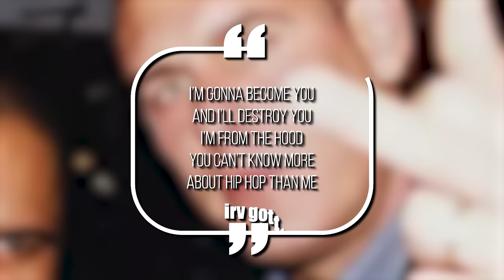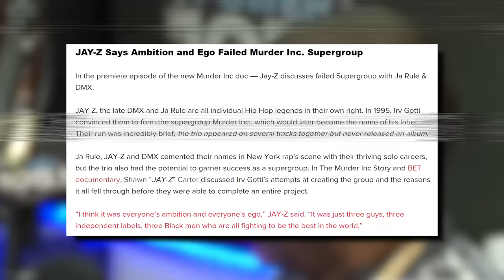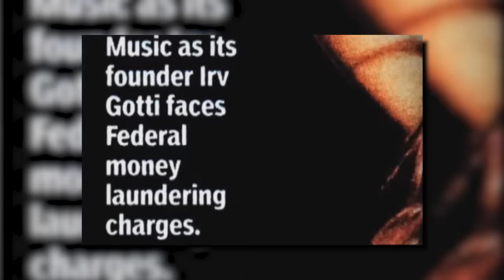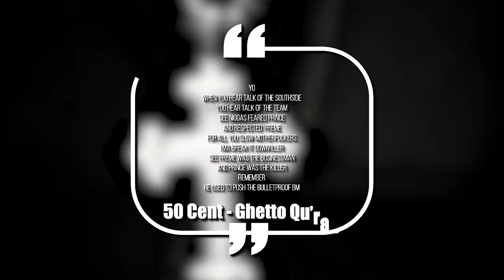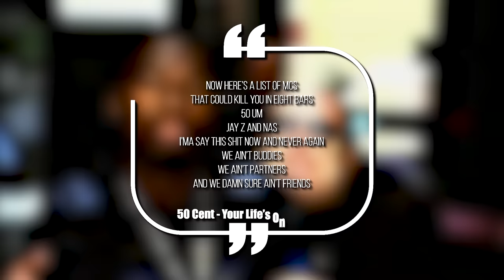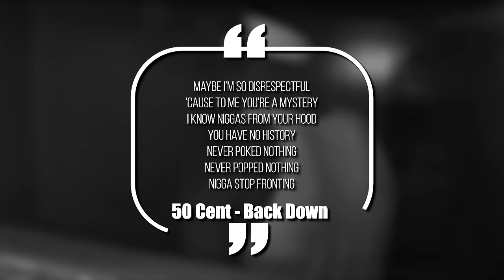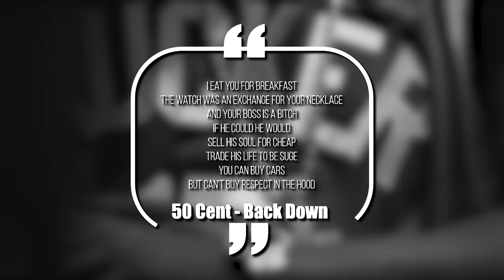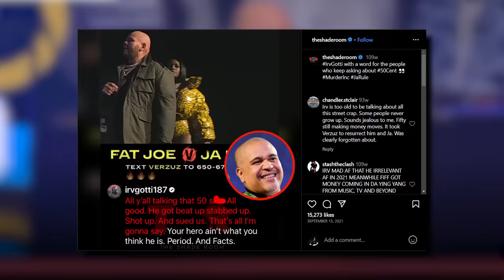The Rise and Fall Of Murder Inc. Records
Murder Inc was one of the most powerful labels in the game back in the 2000s. But after internal drama, bad management, and allegedly cleaning money for a brutal drug lord, it all fell apart - and this is the wild story of how it all went down.

This video is about The Rise and Fall Of Murder Inc. Records. We also post stuff like stupidest purchases made by rappers, rappers you didn't know went broke, crazy hip hop mansions, rappers who are richer than you think, and more so be sure to subscribe if you like these style of videos.